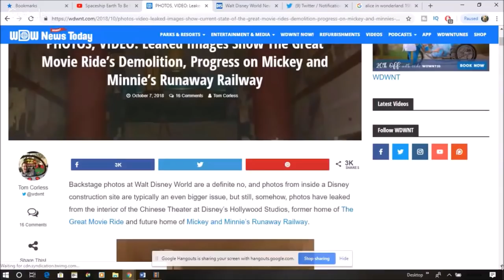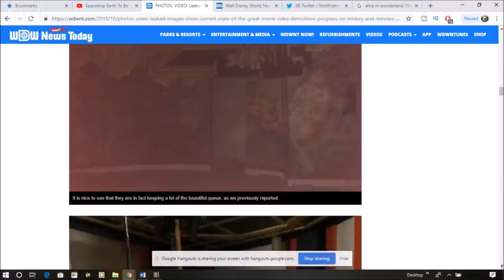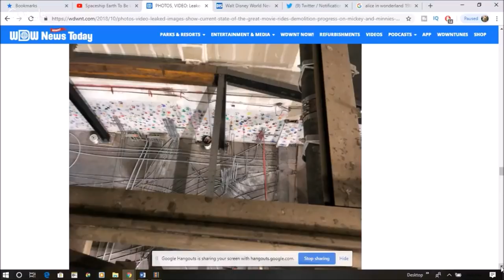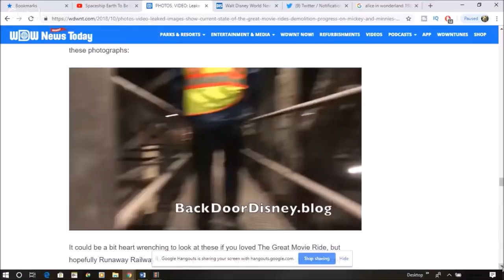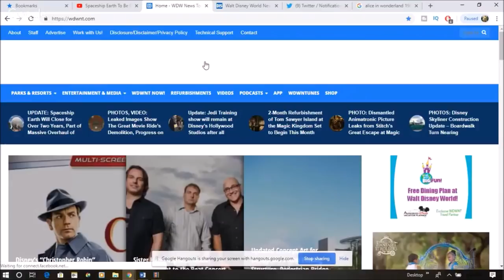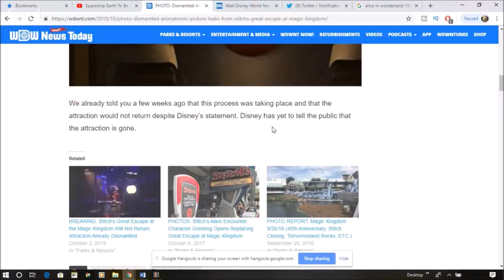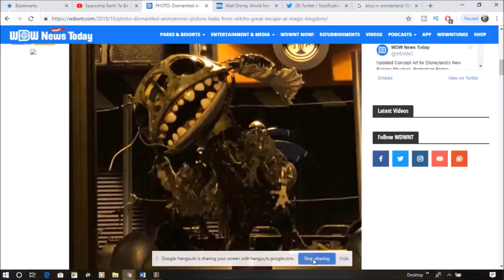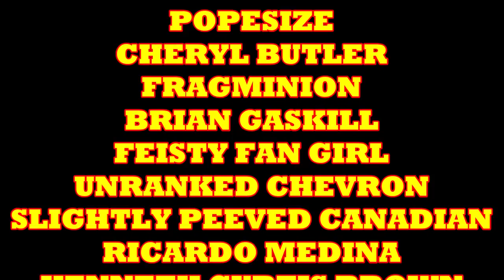These Leaked Photos Of A Stitch Audio Animatronic Are Nightmare Fuel & The Great Movie Ride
Photos have leaked of the destruction of The Great Movie Ride & Stitch Great Escape. We look at and talk about them here. Young Kids Are advised not to watch.

COMIX DIVISION
NERDROTIC CHANNEL
VARIOUS
CHRIS BARFIELD
TODD VANPOOL
BRIAN GASKILL
FEISTY FAN GIRL
UNRANKED CHEVRON
SLIGHTLY PEEVED CANADIAN
RICARDO MEDINA
KENNETH CURTIS BROWN
JASON CLARK
TIGERMASKENRH
PATRIOT CAT
SKYE ROSEBOOM
JESSE NOVACEK
ANDREW SALMONS
CAMDEN MAZZONE
NATHAN STANO
KRISTIAN SOUTHAN
J FAIRCLOUGH
DH
GR

COMIX DIVISION
NERDROTIC CHANNEL